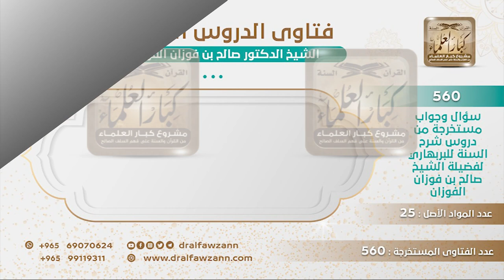[404 -560] هل هداية الدلالة والإرشاد قد يجعلها الله سبحانه على يد مؤمن ناقص الإيمان؟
-"السؤال: هل هداية الدلالة والإرشاد قد يجعلها الله سبحانه وتعالى على يد مؤمن ناقص الإيمان؟
الجواب: نعم الداعية إلى الله يهدي، يَهدي إلى الله بمعنى أنه يبين، بمعنى أنه يبين ويرشد هداية الدلالة معناها البيان والإرشاد وهذا يحصل من كل داعية ولا يشترط في الداعية أن يكون كاملا ما يشترط في الداعية أن يكون كاملا ليس له أخطاء إنما يشترط فيه الإيمان والعلم يشترط فيه الإيمان والعلم والعقيدة الصحيحة والمنهج السليم ولو كان عنده بعض الأخطاء السهلة الجزئية اليسيرة.
للاشتراك في قناة الشيخ صالح الفوزان
سؤال وجواب من شرح السنة للبربهاري ( 560 ) مقطع

للاستفسار والإقتراحات والدعم
رئيس الفريق
لمشروع كبار العلماء